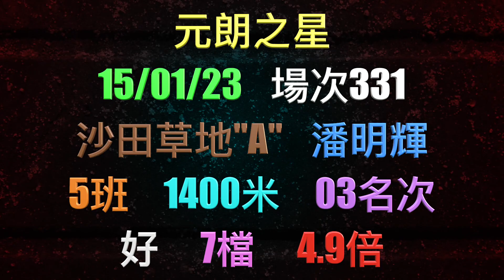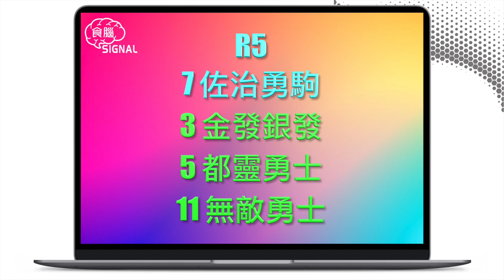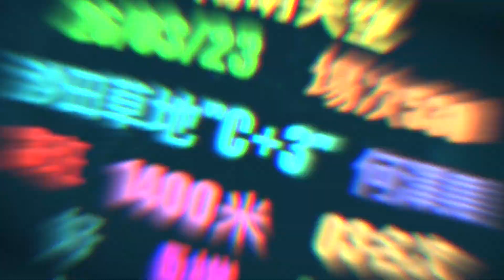15-4-2023 鑽石會員心水勁中2w3p 臨場提供2串3wp派81倍 星期六賽事宜吼冷腳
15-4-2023  鑽石會員心水勁中2w3p  臨場提供2串3wp派81倍   星期六賽事宜吼冷腳